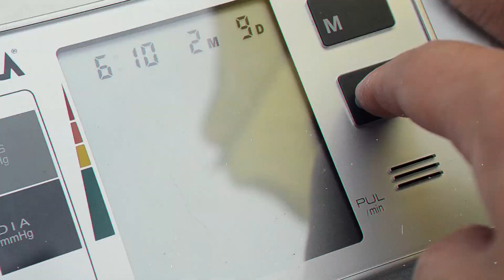Tansiyon ölçme tekniği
Doç. Dr. Halit Yerebakan tansiyon ölçümü hakkında merak edilenleri cevaplıyor.